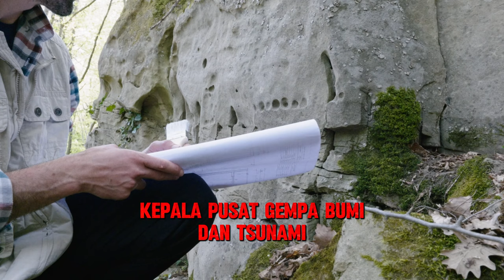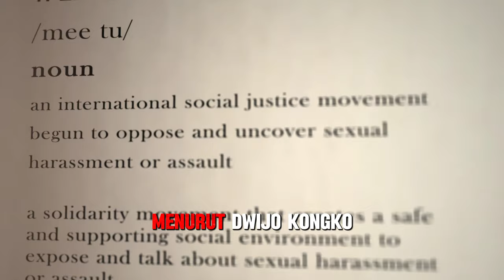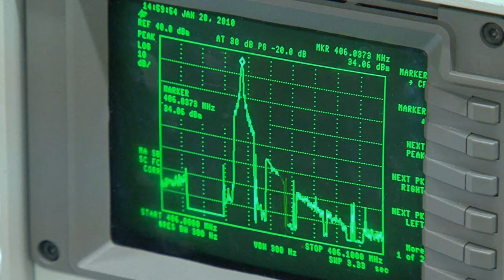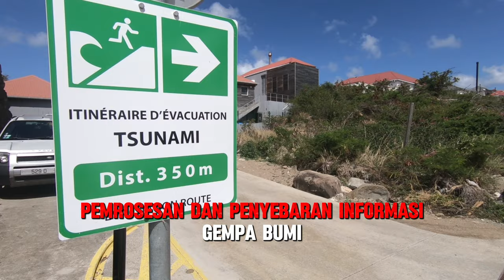ANCAMAN GEMPA MEGATHRUST DI SELAT SUNDA DAN DI SIBERUT MENTAWAI, HATI HATI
"Selamat datang di kanal kami! Dalam video kali ini,
kita akan membahas tentang kemungkinan ancama gempa megathrust yang tinggal menunggu waktu.
Siapkan dirimu untuk menyelami informasi menarik dalam video ini.

Gempa megathrust adalah gempa berkekuatan besar yang terjadi pada zona subduksi di sepanjang batas lempeng konvergen destruktif,
di mana satu lempeng tektonik terdorong di bawah lempeng lainnya. Badan Meteorologi, Klimatologi,
dan Geofisika (beemkage) mengungkapkan bahwa potensi gempa megathrust di Indonesia semakin mendekat.

Kepala Pusat Gempa Bumi dan Tsunami, Daryono, menyoroti kekhawatiran para ilmuwan Indonesia terkait celah seismik di Megathrust Selat Sunda
dan Megathrust Mentawai-Siberut.

Sebagai informasi, celah seismik adalah area di sepanjang batas lempeng aktif yang belum mengalami gempa besar atau signifikan selama lebih dari 30 tahun.
Diperkirakan, Megathrust Selat Sunda dapat memicu gempa besar dengan kekuatan maksimal M 8,7, sementara Megathrust Mentawai-Siberut bisa mencapai M 8,9.

"Dampak gempa di kedua segmen megathrust ini bisa dikatakan 'tinggal menunggu waktu' karena wilayah tersebut sudah ratusan tahun tidak mengalami gempa besar,"
ungkap Daryono dalam pernyataan resminya pada Minggu (11/8/2024).

Menurut Widjo Kongko, seorang perekayasa di Balai Teknologi Infrastruktur Pelabuhan dan Dinamika Pantai,
Badan Riset dan Inovasi Nasional (brin), Megathrust Selat Sunda memang berpotensi menyebabkan gempa besar berkekuatan M 8,7.
Namun, ada kemungkinan kekuatan gempa di wilayah tersebut bisa mencapai M 9 atau lebih jika terjadi bersamaan dengan segmentasi lain,
seperti Megathrust Enggano di Bengkulu dan Megathrust Jawa Barat-Tengah di sebelah timurnya.

"Energi yang dihasilkan dari gempa ini mirip dengan gempa dan tsunami Aceh 2004," jelas Widjo, dikutip dari Kompas.com pada Selasa (18/1/2022).

Widjo juga menambahkan bahwa gempa akibat Megathrust Selat Sunda berpotensi memicu tsunami yang lebih tinggi,
seperti yang terjadi pada gempa Aceh berkekuatan M 9,3 pada tahun 2004.

Di sisi lain, Megathrust Mentawai-Siberut diperkirakan juga akan memicu gempa besar di masa depan, seperti yang pernah terjadi sejak tahun 1994.
Megathrust di wilayah Sumatera ini telah menyebabkan beberapa gempa besar,
termasuk M 8,5 di Nias pada 1994, M 7,9 di Lampung-Bengkulu pada 2000, M 9,3 di Aceh pada 2004, dan M 8,7 di Bengkulu.
Gempa terakhir yang dipicu oleh Megathrust Mentawai-Siberut terjadi pada Selasa (25/4/2023) dengan kekuatan M 7,3 di Kepulauan Mentawai.

Daryono menjelaskan bahwa gempa di wilayah tersebut merupakan rangkaian dari gempa yang telah diprediksi oleh para ilmuwan.
"Energi gempa di segmen ini terkonsentrasi dan belum dirilis di bagian Sumatera," jelas Daryono, dikutip dari Kompas.com pada Selasa.

Gempa terbesar yang dipicu oleh Megathrust Mentawai-Siberut terjadi pada 10 Februari 1797 dengan kekuatan M 8,5,
yang menimbulkan tsunami besar dan menyebabkan lebih dari 300 korban jiwa.
"Artinya, sudah lebih dari 300 tahun di zona ini tidak terjadi gempa besar, sehingga wajar jika para ahli menganggap zona ini
sebagai 'the big one' yang perlu diperhatikan," tambah Daryono.

Untuk menghadapi potensi gempa besar dan tsunami akibat megathrust, Beemkage telah menyiapkan sistem monitoring, pemrosesan,
dan penyebaran informasi gempa bumi serta peringatan dini tsunami yang lebih cepat dan akurat.
Selain itu, upaya mitigasi terus dilakukan melalui edukasi, pelatihan mitigasi, simulasi,
dan evakuasi berbasis pemodelan tsunami kepada pemerintah daerah, pemangku kepentingan, masyarakat, pelaku usaha pariwisata pantai,
dan infrastruktur kritis seperti pelabuhan dan bandara pantai.

"Kami berharap upaya mitigasi bencana gempa bumi dan tsunami dapat menekan risiko dampak bencana yang mungkin terjadi,
bahkan hingga dapat mencapai zero victim," kata Daryono.

"Demikianlah informasi yang bisa kami sampaikan, informasi ini kami kutip dari berita berita dari online, agar kita bisa lebih berhati hati.
Jangan lupa untuk laik, komment, dan subscraib untuk video-video menarik lainnya. Sampai jumpa di video berikutnya!"